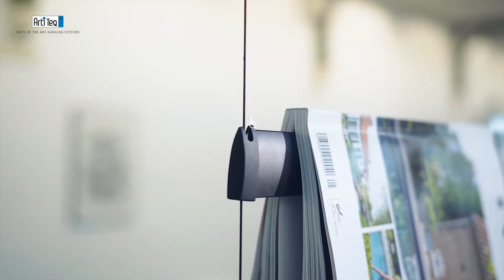ARTITEQ Imagine It – Magazine Display Rail System